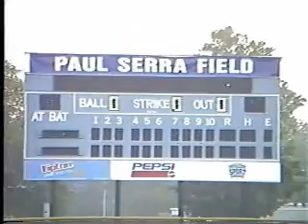Cleveland Softball Homerun Derby